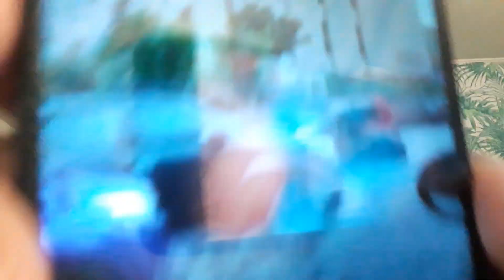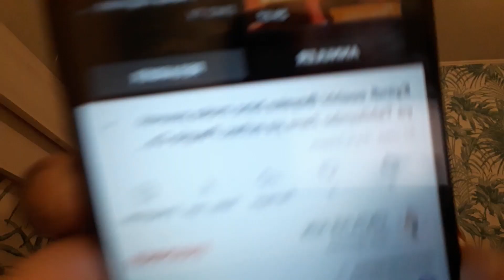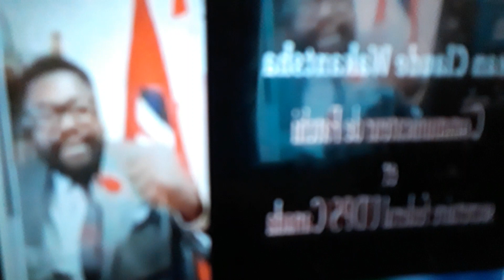(0510) KABILA KANAMBE HYPOLITE ABANDI DÉJÀ CAMPAGNE NA YE PONA 2023. SUIVEZ